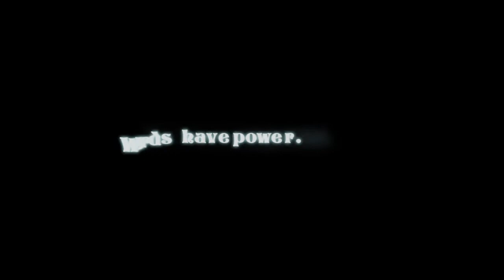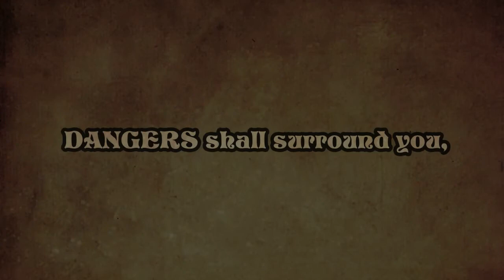Page Chronica™ 宣傳影片/ 宣传影片